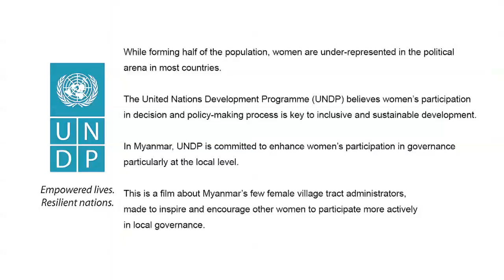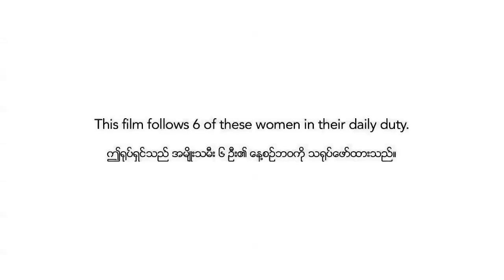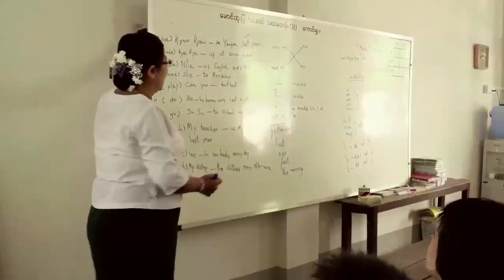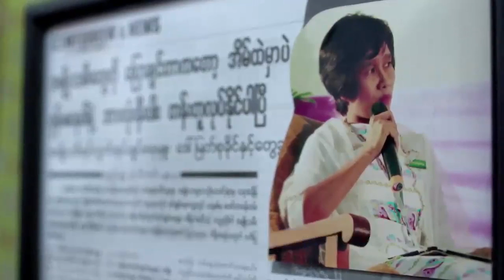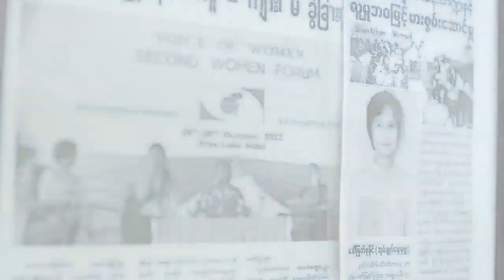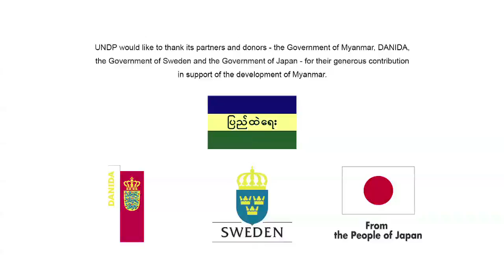Crossing the Barriers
This film follows the journeys of 6 local women administrators in Myanmar. Local administrators, known as Village Tract/Ward Administrators connect communities to township administration. There are 42 women local administrators out of a total of 16,785, (or 0.25%).